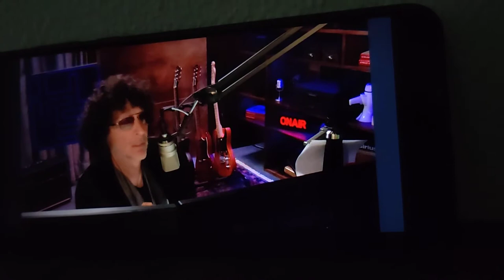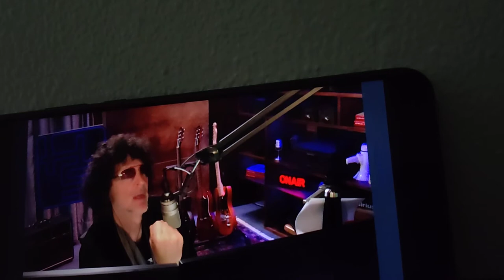The story of the suicidal Leaving Las Vegas author